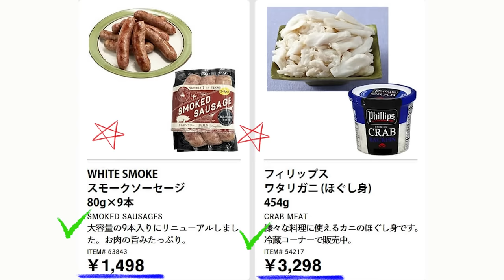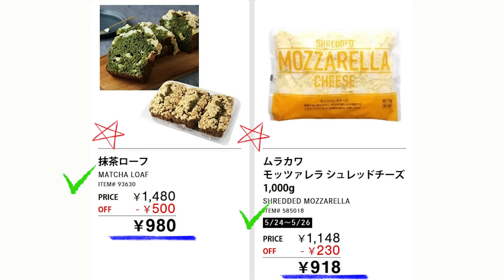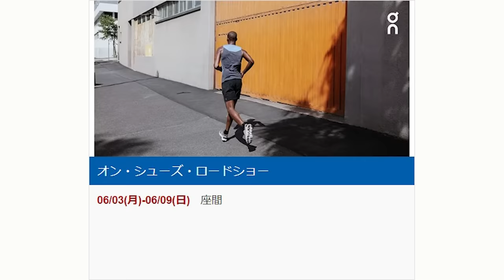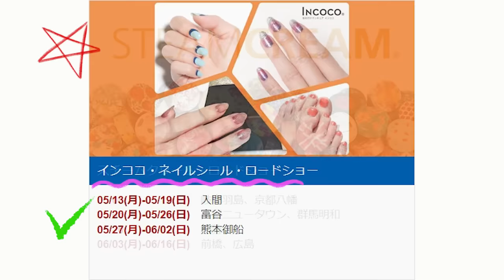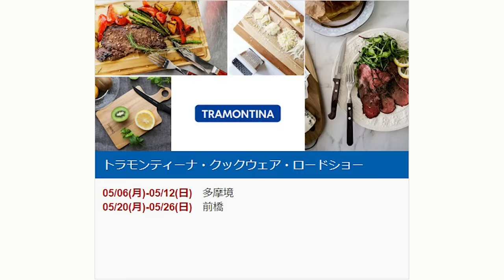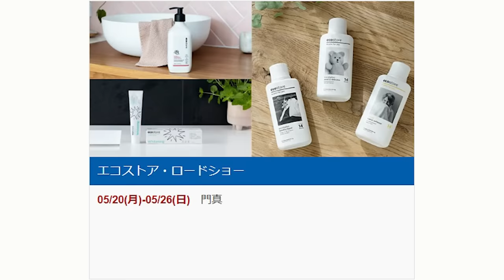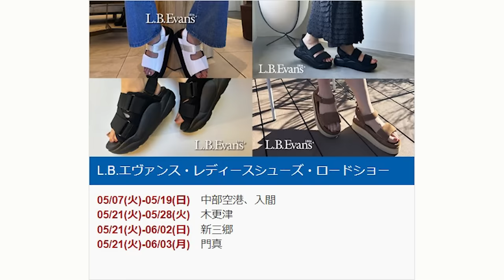【2024 05 24】コストコ magazine セール クーポン 最新 情報 【HOT DEALS AT COSTCO!】